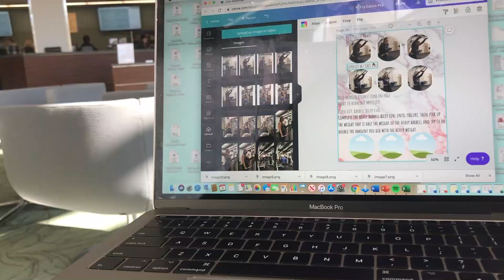day in the life College student | Glute focused workout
Hey guys!
Amanda here!
Today I'm giving you a day in the life that includes a Glute Focused workout in the mix of 2 exams, 6 hour work shift and being up at 7am and home at 10pm.